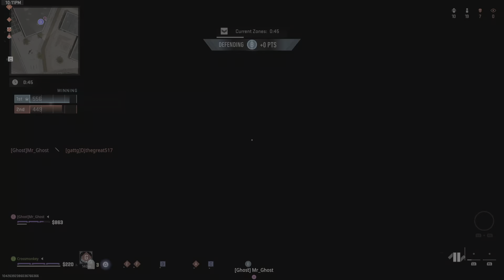Call of Duty: Modern Warfare II_20230708221345